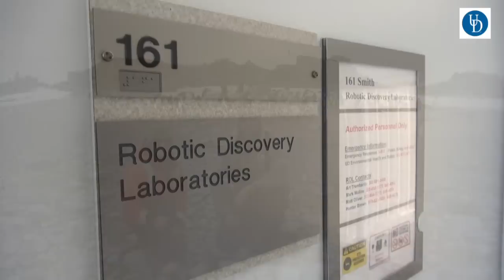Meet Megan Cimino, PhD Candidate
Megan Cimino is a PhD candidate in the oceanography department at CEOE. She has traveled the globe doing research with underwater robots and tagging animals to get a better understanding of the ecosystem and how it is affected by climate change.

Learn more about the University of Delaware College of Earth, Ocean, & Environment